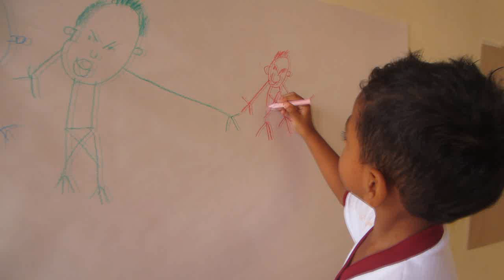mundo nuevo,maktius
niño de cinco años dibuja y pinta como los grandes maestros.tumaco-nariño 22/12/2014